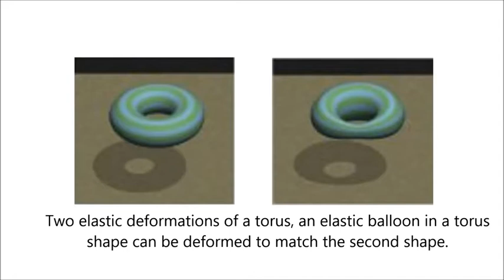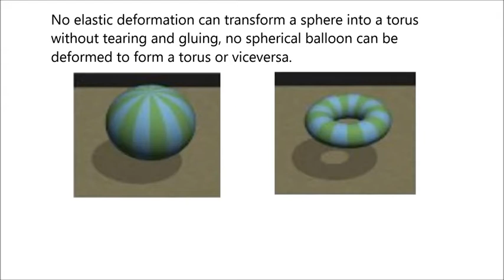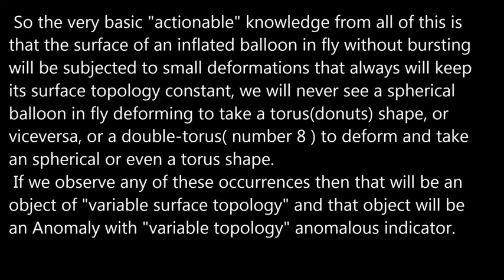Plasmoid Anomalies And Topology.